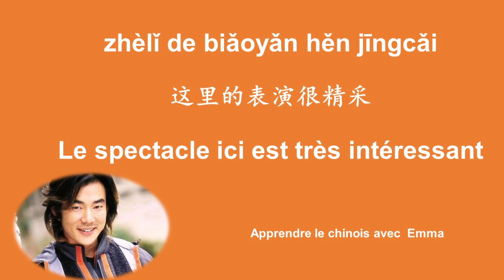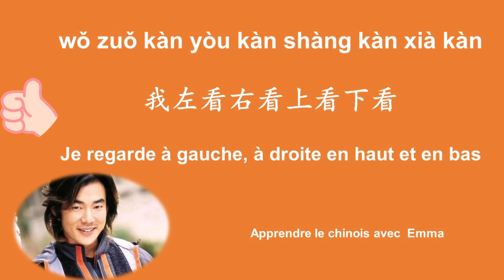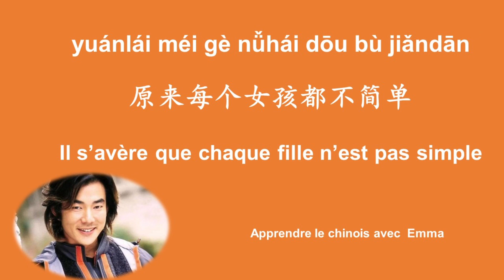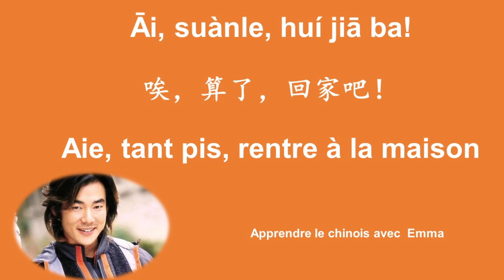对面的女孩看过来/la fille en face regarde par ici/ chanson classique chinoise avec pinyin et traduction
大家好，我会继续准备中文学习的视频。
Bonjour à tous,  je vais continuer à préparer les vidéos concernant l'apprentissage de la langue chinoise. N'hésitez pas à activer la notification.

Les conseils sont bienvenus.
Bonne continuation.